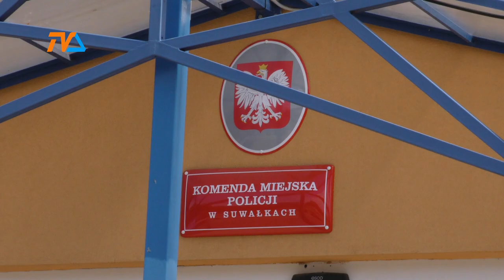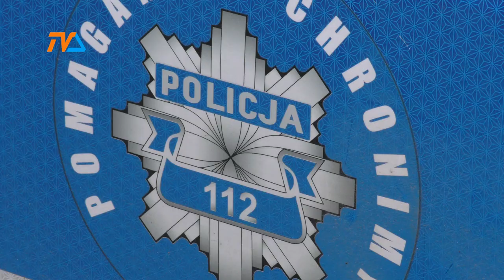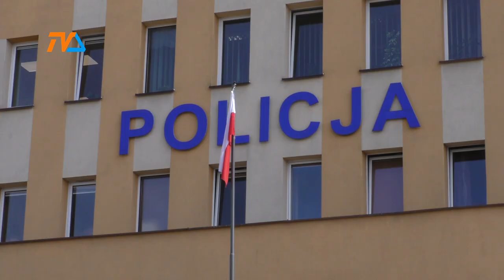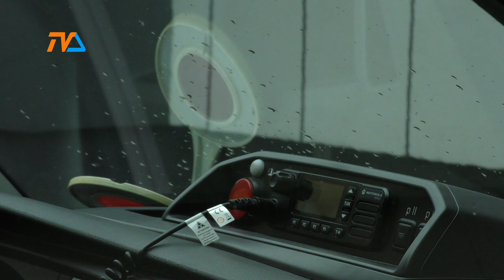Widzisz, słyszysz, więc REAGUJ! |TV SUWAŁKI